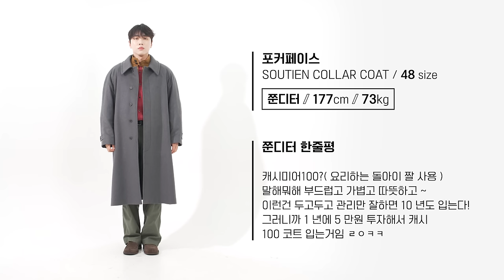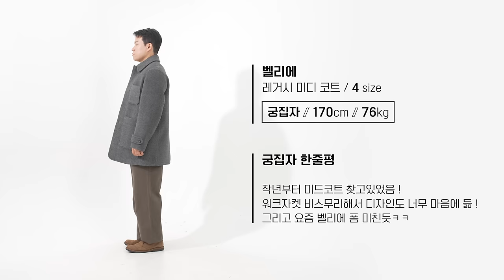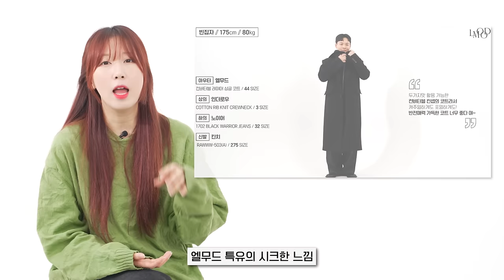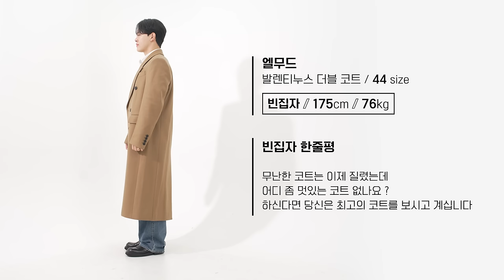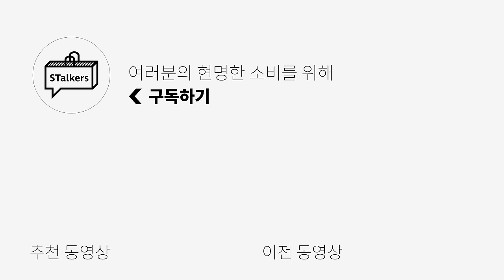24FW 베스트 코트 추천!! 이건 진짜 예쁜데?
[ 오라리 ] 개인소장품 입니다!

영상의 "7:12초 사이즈 비교 정보 입력 오류가 있었습니다!"
해당 부분의 코트 제품은 "[애프터프레이 / 타일러 더블 브레스티드 코트]" 입니다

PRODUCT INFO🌟
1. [아트이프액츠] Leather Collar Casentino Half Coat

2. [포커페이스] SOUTIEN COLLAR COAT

4. [벨리에] 버티컬 싱글 코트

5. [블랭크룸] DUFFLE COAT

6. [애프터프레이] 타일러 더블 브레스티드 코트

7. [우석] Round Collar Toggle Short Coat

8. [엘무드] 발렌티누스 더블 코트

0:00 오프닝
0:22 민디터의 PICK!
1:29 쭌디터의 PICK!
2:48 궁집자의 PICK!
3:52 매니정의 PICK!
5:02 원디터의 PICK!
6:12 슈집자의 PICK!
7:16 상집자의 PICK!
8:23 빈집자의 PICK!
9:50 엔딩